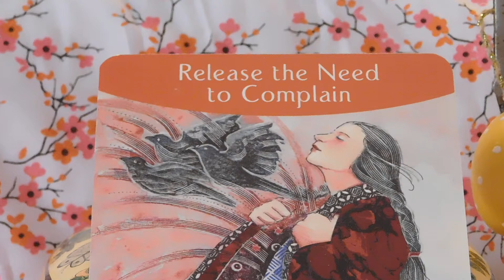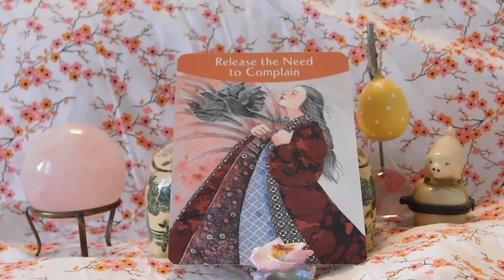Daily Oracle Card Read*Release Need to Complain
The card you chose was from Caroline Myss "Wisdom for Healing" cards. This card asks you to remember the goals of the message throughout your day. Practice to be aware at times of heightened emotions or situations. Breathe deeply little by little you will become stronger in your awareness. Then you can be more present and when you are more present you can enjoy life more fully. I hope this helps!